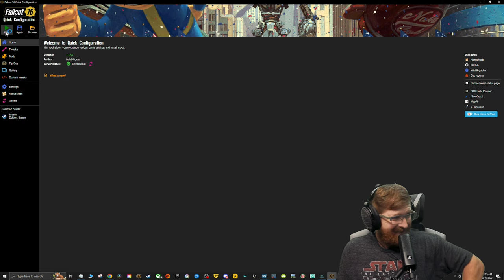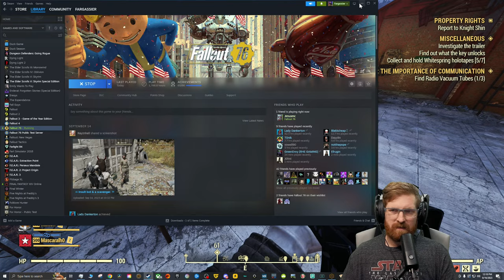🔴Will We Finish The Scoreboard Today In Fallout 76?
We almost have every achievement in Fallout 76 on Steam. This is the start of the journey to 100% and every time we perish we have a punishment.
🔴Live on YouTube Thursday and Friday 7pm - 10pm EST